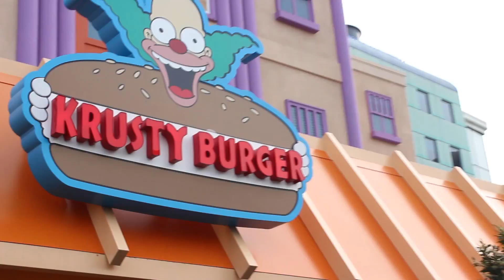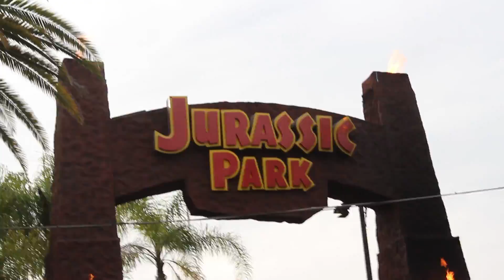Freezing in Public 4 (Universal Studios Hollywood)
We got these clips a couple of months ago and decided to show you now.